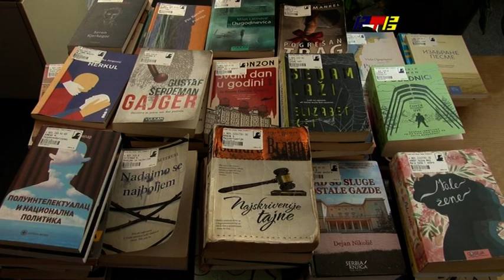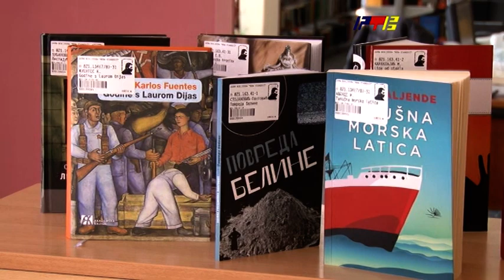Biblioteka otvara renovirano Dečje odeljenje / RTV Vranje / 24.01.2023.